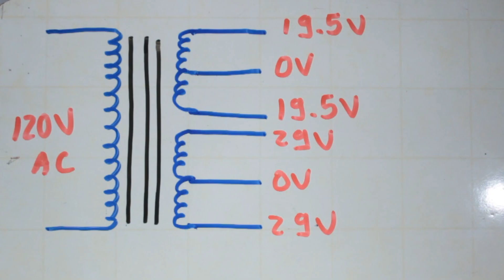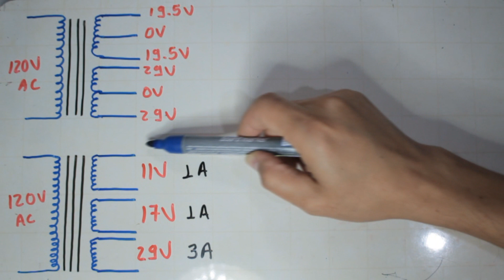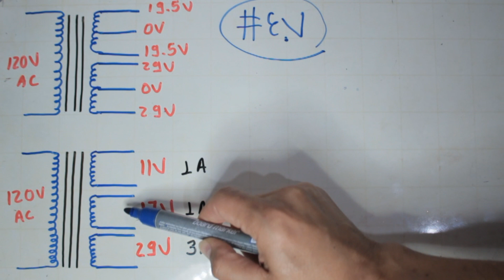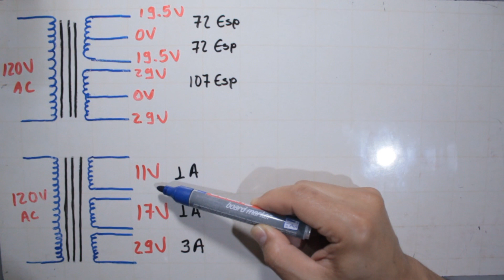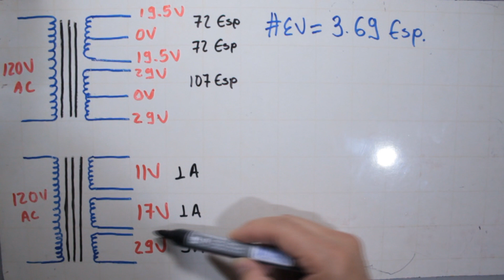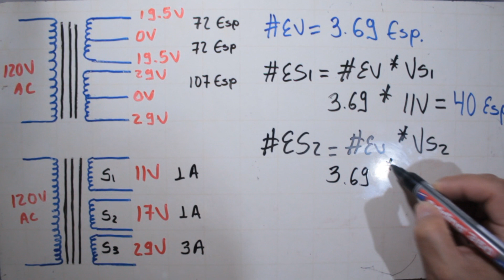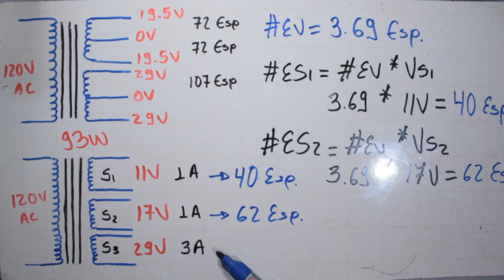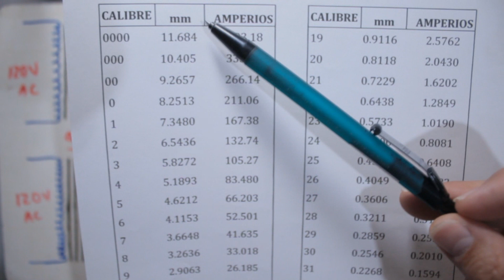Como Cambiar Los Voltajes De Un Transformador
Hola estimados amigo, bienvenidos a Electronel; En el día de hoy les comparto un nuevo video donde enseño a como cambiar el voltaje de un transformador, modificando su devanado secundario sin alterar el primario. Les dejo también el link de la tabla de calibres como también de mis anteriores videos relacionados con el tema. Gracias por hacer parte de Electronel.

PARA DONACIONES
Cuenta de ahorros
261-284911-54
Bancolombia